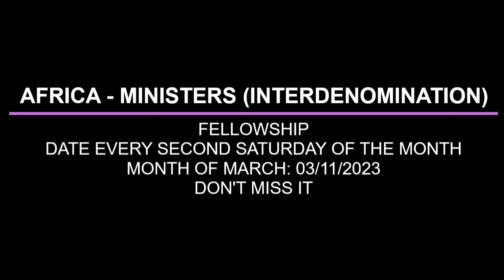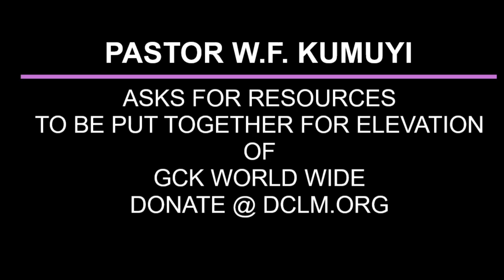JESUS THE NEW CONVENANT BY PAS W F KUMUYI